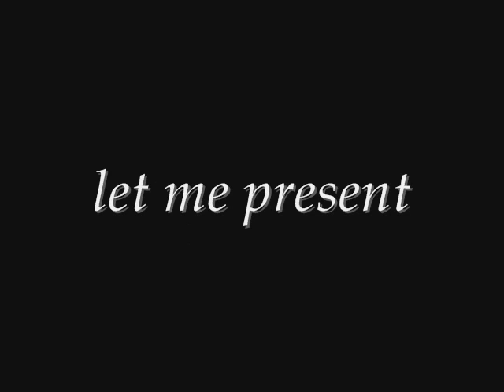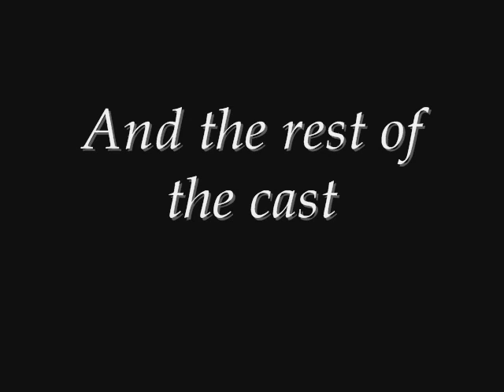The cast of agatb the movie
hey yall. its me siobhan (founder of tor4) and i was bored so i decided to make a vidoe of what i thought would be a great cast for this movie.